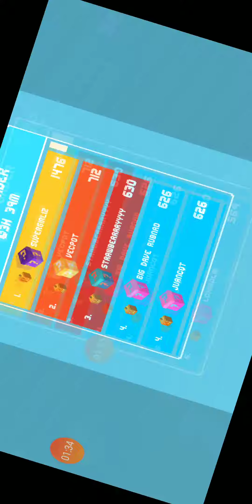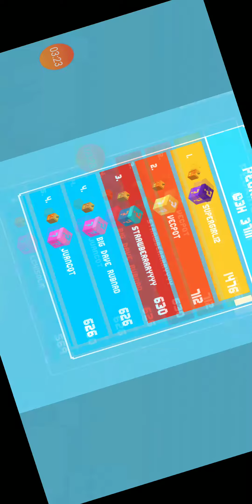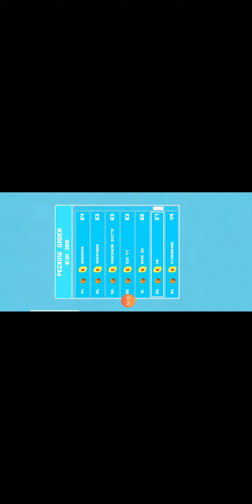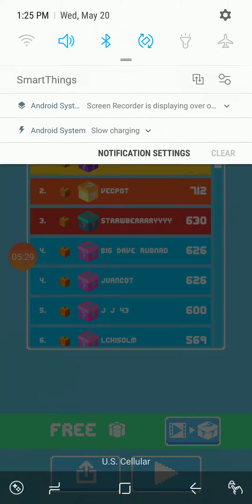Crossy road with slim e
Crossy